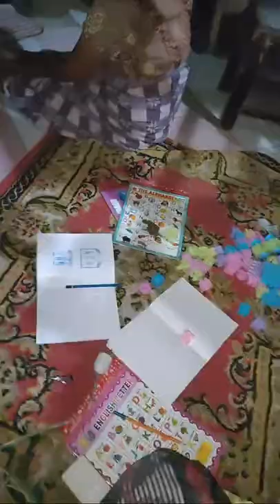Sorotan 0.00 - 4.55 dari mainan anak anak